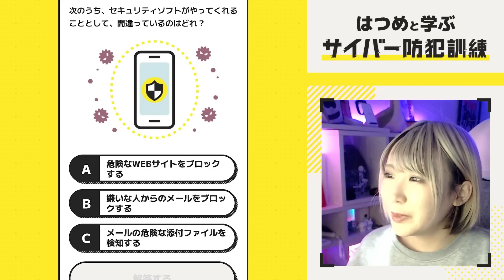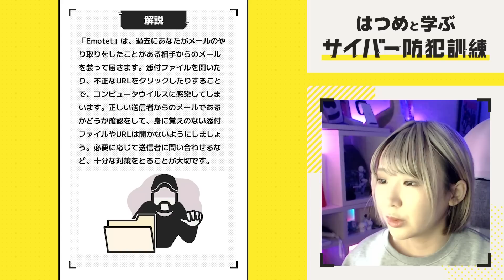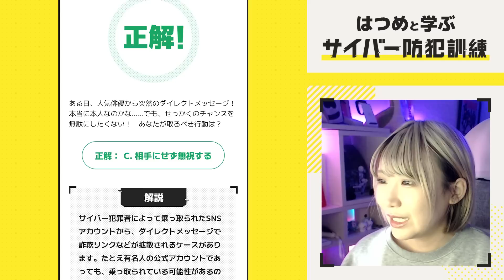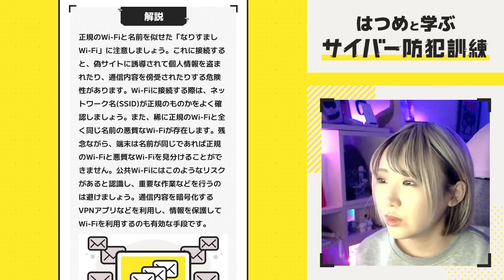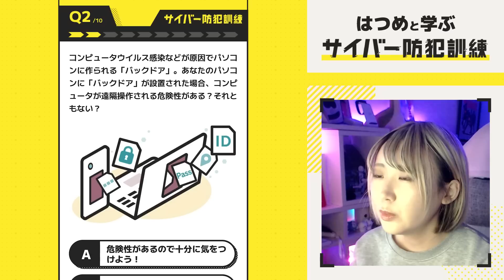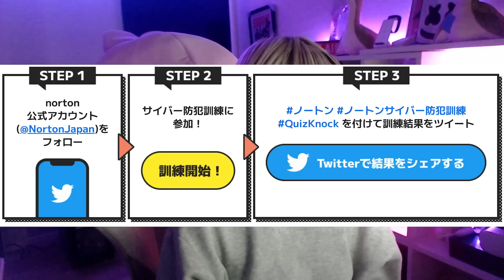近状を話ながらクイズやっていくよ【サイバー防犯クイズ！】はつめ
▼サイバー防犯訓練はこちらから！

👶今日のコラボ相手

🕹PS4
【ArcadeController】 Razer Panthera

【HeadSet】 Razer hammerhead DUO V2
🖱PC
【Monitor】 I-O DATA EX-LDGC251UTB

【Keyboard】 Logicool G G913 TKL
【Mouse】 Logicool G GPRO Superlight white

【MousePad】 Logicool G POWERPLAYLogicool G

Design: Asteroid (@Asteroid0000)
OP sound: 春野 (@xupxq_)
Illustration: ham (@HamHampy)
※敬称略